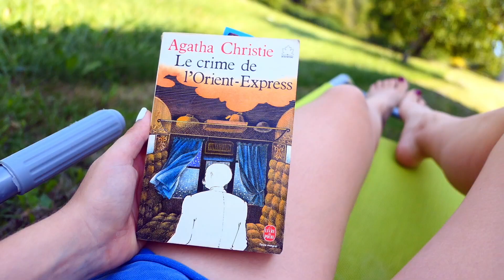SUMMER 2019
(METS LA HD LA QUALITE SERA MIEUX !)

Hello les gars, on se retrouve dans une nouvelle vidéo, et c'est un petit récap rapide de mon été 2019, pour garder une trace, bonne rentrée à vous !
Daph

Rejoins moi sur instagram : @ladelicieuse_